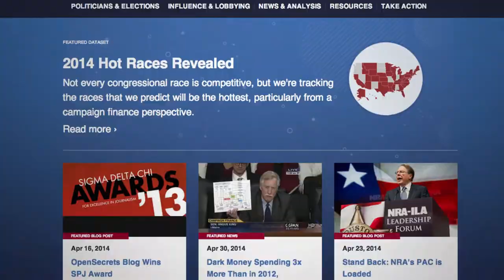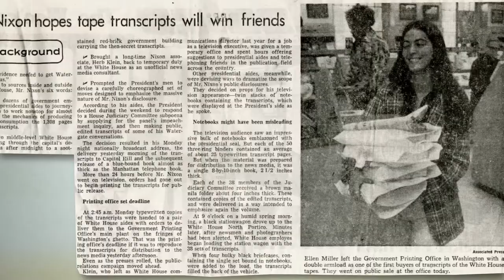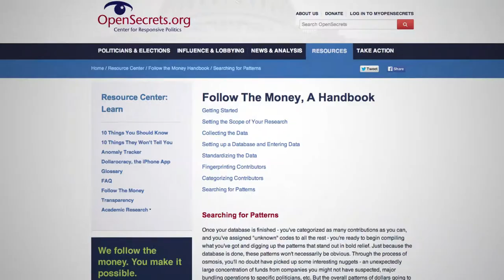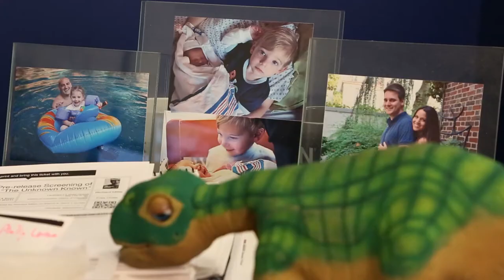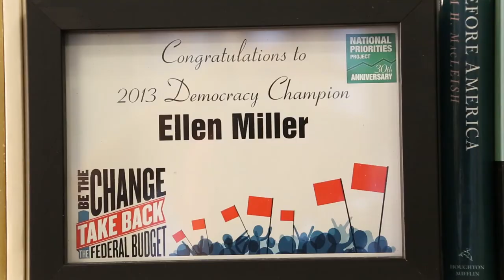OPENGOV CHAMPIONS: SPECIAL EDITION: ELLEN MILLER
In this special edition of OpenGov Champions we celebrate the long career of Ellen Miller, Sunlight Foundation's co-founder and executive director as she retires after working for decades on making our government more open and transparent.

VIDEO USAGE